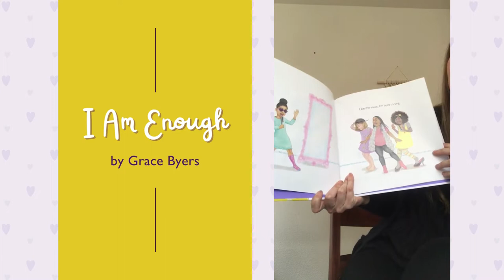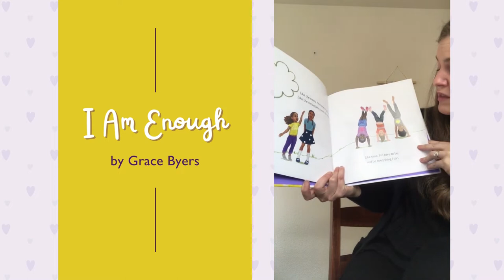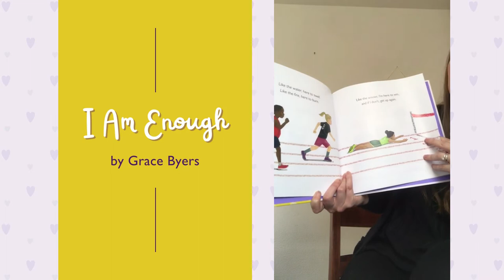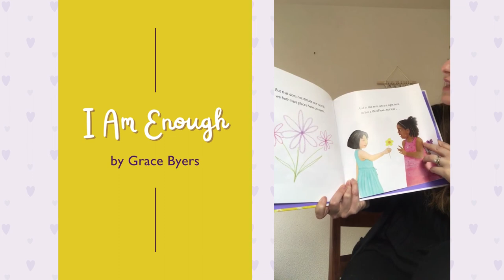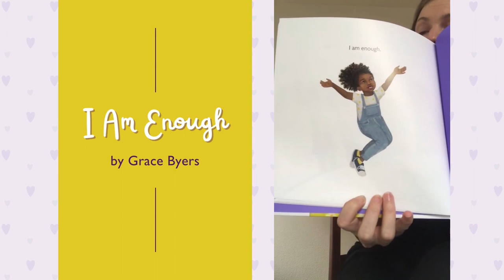I Am Enough by Grace Byers | Read Aloud & Book Melody | Music For Kiddos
A melody for the children's book "I Am Enough" by Grace Byers. A wonderful, beautiful and affirming book to include in your preschool and kindergarten lessons.